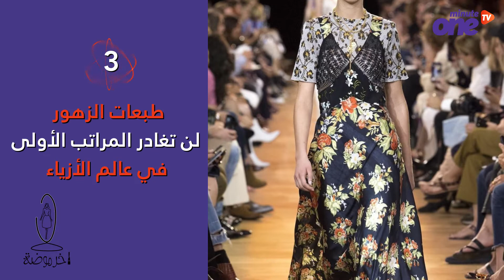أزياء 2019 هذه الصيحات المتداولة للعام الجديد